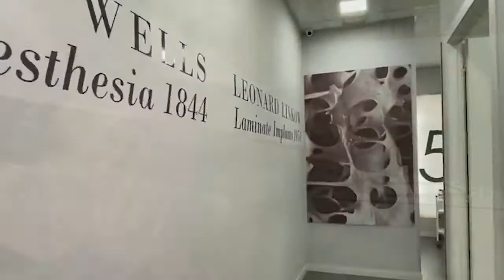Toucan Eco Dental Practice user video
See how one dental practice in Barcelona is using Toucan Eco to clean and disinfect.